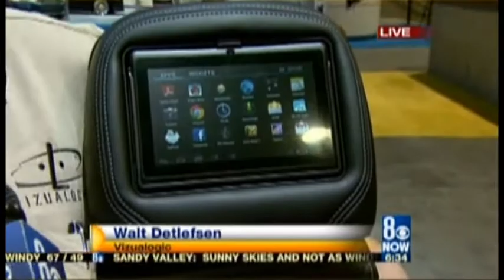Vizualogic® - SEMA 2013 SmartLogic® on Channel 8 News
The SmartLogic® Android tablet system from Vizualogic was shown on the Channel 8 news in Las Vegas during SEMA 2013.